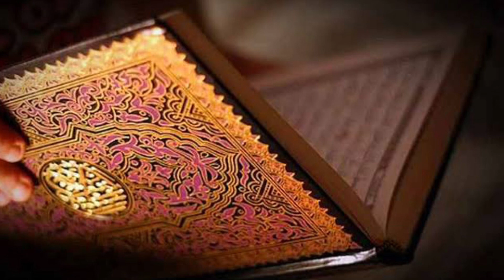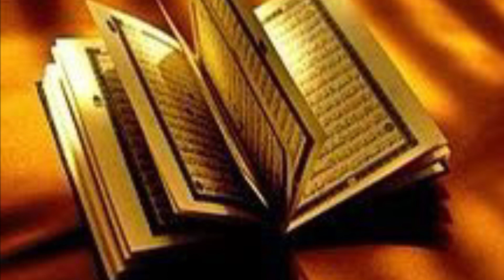Quran Har Roz Part 1819 |Surah Bani Israel Ayat no. 105-108| Qurani Ayat ke Urdu tarjumon ka silsila